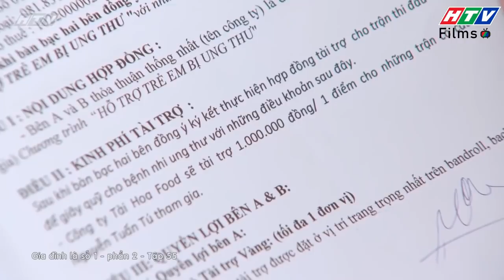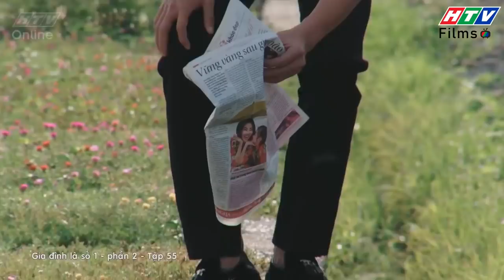Gia đình là số 1 Phần 2 | Hai lần chạm mốc đỉnh cao sự nghiệp ''Phá Hoại' của ba Lam Chi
Minh Ngọc (Lương Thế Thành) - ba Lam Chi (bé Bảo Ngọc) đích thị là thánh vụng về, vua ''phá hoại''. Bản chất lương thiện, ngây ngô, nhưng xen lẫn đôi chút ngốc nghếch thôi cũng đã đủ khiến Minh Ngọc (Lương Thế Thành) vào sinh ra tử với bao lần gây họa lớn.

Và ghi dấu ấn mạnh nhất, ấn tượng nhất, chạm  mốc đỉnh cao sự nghiệp ''Phá Hoại' của Minh Ngọc (Lương Thế Thành) - ba Lam Chi (bé Bảo Ngọc) là hai lần: một lần gây họa cháy rừng, một lần khác là ký hợp đồng bút sa gà chết, chính anh phải đi làm thợ bốc vác để trả nợ. Không biết chỉ hai lần thôi, hay tương lai sẽ có thêm lần ba, lần bốn,...lần n thêm vào lịch sử nữa.